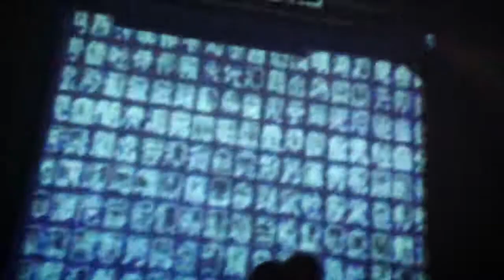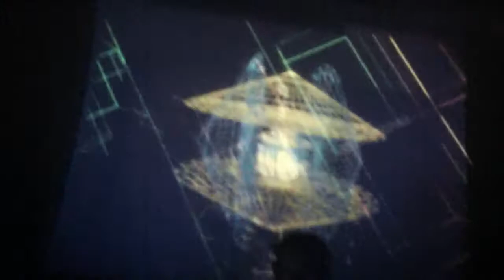08.10.2011 Zappelkiste @ Sektor E - Shore Bar Axel live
ZAPPELKISTE #13

G O A - P S Y (Großer Floor)

► Shore Bar Axel + Zimon
(Syncronize Records, Antaris Project, Irland)

► Carstus Maximus
(BMSS Records, Dresden/Konstanz)

► Hans Dunkelkammer
(Zeitgeist.Kollektiv, Dresden/Berlin)

► Gunnar
(Elekktrosmoke, Dresden)

► Ogrim
(Goapunxx, Zappelksite, Dresden)

H O U S E - T E C H N O - E L E C T R O - A C I D - B R E A K Z (kleiner Floor)

► Tatiana Sanches
(Tropical Beats Records, Sao Paulo/Brasilien//Berlin)
House, Techno

► Poly Phone
(hsl!, Schwarzweiss Musik, Berlin)
House

► Hieb & Stichfest
(Zeitgeist.Kollektiv, Dresden)
Minimal-Techno

► Don Pepito aka P3P3D23
(Daimon Soundsystem, Sektor Evolution Dresden)
Electro-Techno-Acid

► Digital Kaos
(Solar Sound Network, Kosmonautentanz @ Sputnik 2.0, Kosmonauten FM @ coloRadio Dresden)
Tech-House, House

C H I L L

► Carstus Minimus
(BMSS Records, Dresden/Konstanz)

► Amino - Liveset
(Aminosound, Transzendenz @ Altes Wettbüro + coloRadio Dresden)

► Substan - Liveset
(Subraum Records, Bautzen)

► Geocode - Liveset
(Zappelkiste, Phonocake, Dresden)

► Die Behüteten
(Zappelkiste, Dresden)

D E K O

► Jamas
► Shapory
► Zeitgeist.Kollektiv
► HeimlichT
► Elekktrosmoke // VJ

► Food: NaturalSoulSpaceCrew
► Tequilainsel

SEKTO®EVOLUTION
01099 Dresden, An der Eisenbahn 2 (Industriegelände, Nähe Straße E)
(S-Bahn oder Straßenbahn Linie 7 bzw. 8 // Haltestelle Industriegelände)

Und außerdem...!

P R E S S E I N F O

Die Macher der Zappelkiste blicken auf eine 7-jährige Geschichte zurück -- mit dem Gefühl im Bereich Psychedelic die Szene in Sachsen bereichert zu haben.

Seit längerem ist die Zappelkiste allerdings nicht mehr nur für Liebhaber von Goa und Psy gedacht, durch das 2-Floor-Prinzip sollen auch Fans von elektronischen Stilrichtungen, wie House, Techno, Electro angesprochen werden -- eine zeitgemäße Entscheidung, denn der zeitgemäße Partygänger lässt sich nicht mehr in musikalische Schubladen stecken.

Zappelkisten gab es bisher im AZ Conni, im Kühlhaus, im Puschkin, im Sektor Evolution, in diesem wird auch die Zappelkiste Nr. 13 am Samstag, dem 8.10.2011 stattfinden.

Für Insider werden die Headliner des Goa-/Psy-Floors -- Shore Bar Axel (involviert in das Antaris Project) mit seinem Sohn Zimon aus Irland -- ein Highlight sein. Vater und Sohn -- generationenübergreifend!
Unterstützt werden die beiden von lokalen DJs -- alteingesessenen wie z.B. Ogrim von den Goapunxx und dem Durchstarter Hans Dunkelkammer vom Zeitgeist.Kollektiv, der mit seiner außergewöhnlichen Musikauswahl nicht nur Freunde der Psychedelic Music begeistert.

Die DJs für den zweiten Floor wurden diesmal nach der Maßgabe "musikalische Vielfalt" ausgewählt.
Der Floor wird wieder von einem Freund des Hauses eröffnet -- ab 22 Uhr Digital Kaos mit Tech-House-Klängen, die mindestens zum mitwippen einladen sollen.
Gefolgt von experiementell und härter wirkender technoider Beschallung -- Acideinsprenksel inkluse -- von dem zum Sektorinventar zählenden Don Pepito aka P3P3D23.
Headliner des Floors sind die in Berlin lebenden DJanes Tatiana Sanches, welche Brasilianische Wurzeln hat sowie Polly Phone, dem aufmerksamen Dresdner Partygänger möglicherweise durch die hsl!-Partys und die Partys von Schwarzweiss Musik in Kooperation mit dem Zeitgeist.Kollektiv in Erinnerung. Als DJane besucht sie mittlerweile nicht nur Partys in der Hauptstadt -- am Wochenende vor der Zappelkiste spielt sie z.B. @ Kater Holzig -- sondern ist über die Grenzen von Deutschland hinaus unterwegs, u.a. in Budapest, Alicante, Tel Aviv. Beide DJanes sind für housige Klänge verantwortlich, gelegentliche Ausflüge in Richtung Tech nicht ausgeschlossen.
Danach wird das DJ-Team Hieb & Stichfest aus den Reihen des Zeitgeist.Kollektivs -- nachdem sie die Tanzwiese beim diesjährigen Fusion Festival bespielt haben -- die Anhänger minimalistisch-technoider Musik erfreuen.

Unter halbfreiem Himmel dient der Open-Air-Chill-out nachts als Ruhepol -- bespielt wird dieser Floor vorangig von Akteuren, die ihre Livesets präsentieren und am Sonntag bis sonstwann für die Afterhour.

Optisch wird es auch wieder bunt: mit der Deko von Jamas, dem Zeitgeist.Kollektiv & Co.

Es wird eine Tequilainsel geben und Food von der NaturalSoulSpaceCrew.